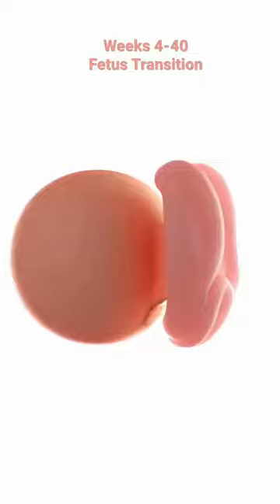Incredible FetusTransition 🤯 Weeks 4-40 😲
❀ Hi, I’m Dancee a certified birth doula! Are you ready to prepare for your painless dream birth?
Start Here! ⇩ 4 Keys to a Fearless Momma Birth EBOOK + FREE Mini Birth Class Bundle!

Please consult with your care provider before attempting to try anything suggested in my videos. Anything mentioned in any of my videos are never to replace the advice of your doctor or midwife. Make sure to check with them for any medical advice.

Fearless Momma Birth, Inc and Dancee Pinkston will not be responsible or liable in any way for any injury, loss, damages, costs or expenses suffered by you in relation to this video or its content. You are responsible for your own safety.

I am a IDI certified Birth Doula, nutritionist and momma in the DFW, Texas Area! For more information and resources, come find me  @Fearless Momma Birth